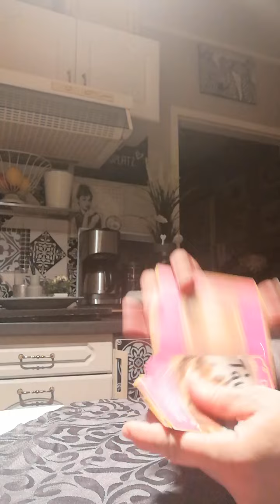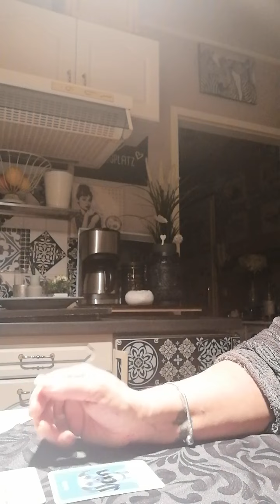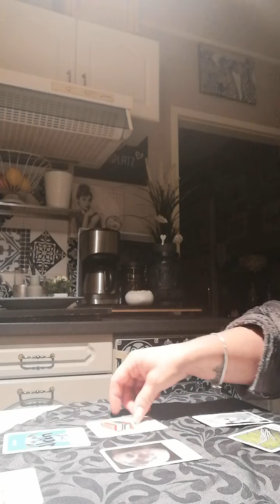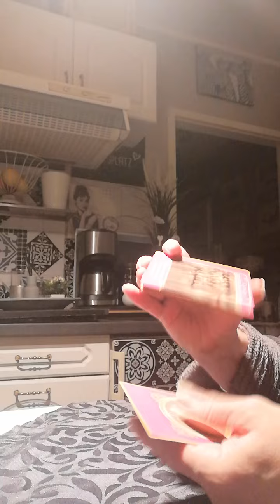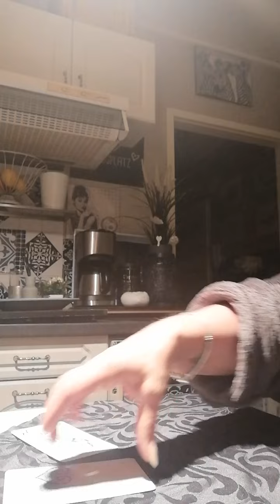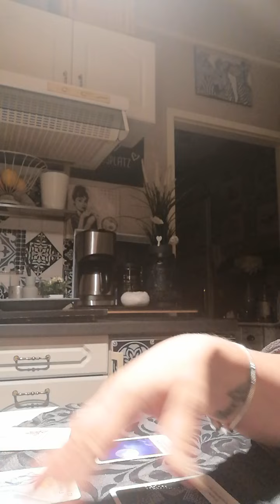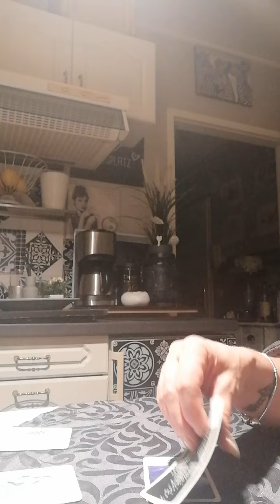Skorpion Dezember 2022